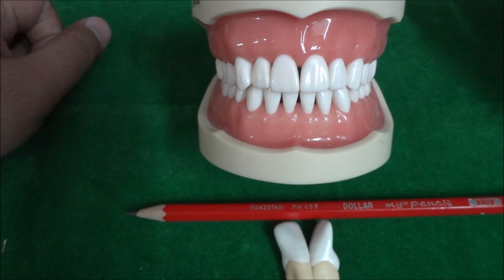Permanent Mandibular Lateral Incisor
This is a video demonstration of the morphology of permanent mandibular lateral incisor.
00:00 - Introduction
00:46 - Eruption and Root Completion of the Permanent Mandibular Lateral Incisor
00:56 - General features of the Permanent Mandibular Lateral Incisor
1:14  - Labial Aspect of Permanent Mandibular Lateral Incisor
3:12 -  Lingual Aspect of Permanent Mandibular Lateral Incisor
4:01 -  Mesial and Distal Aspect of Permanent Mandibular Lateral Incisor
5:13 - Incisal Aspect of Permanent Mandibular Lateral Incisor
Important Links
Read our blog explaining the morphology of mandibular lateral incisor